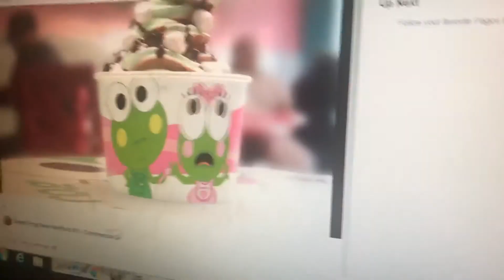Sweet Frog What A Treat Commercial